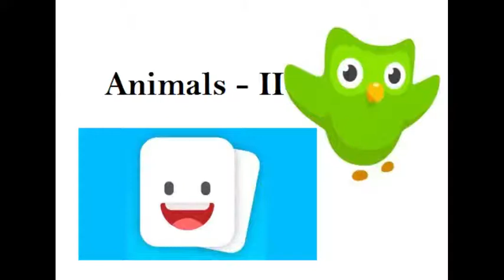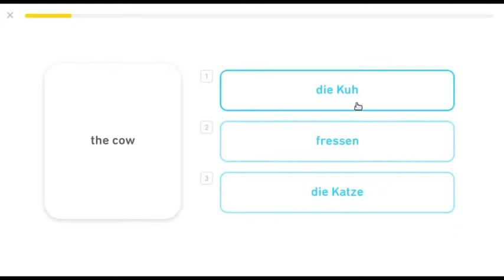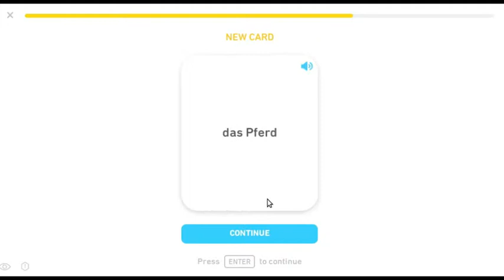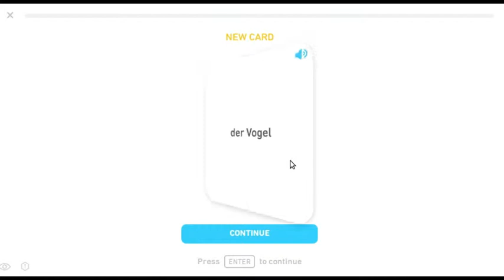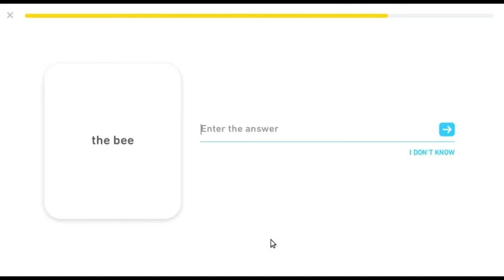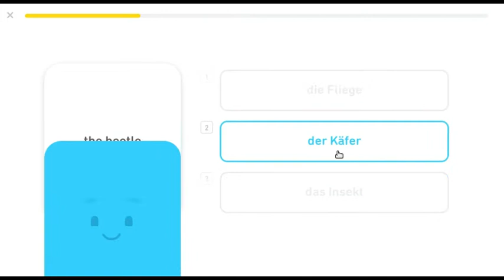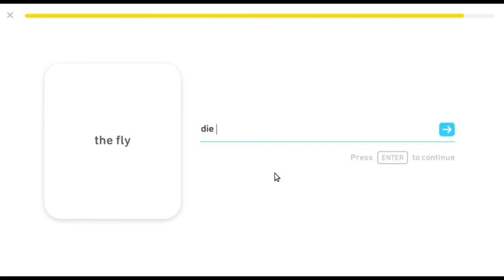Duolingo Tinycards German Animals II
In this video you can learn the basics of German Language. These lessons include teaching you  some basic animals in German language  such as horse.

note that this is the second part of video.